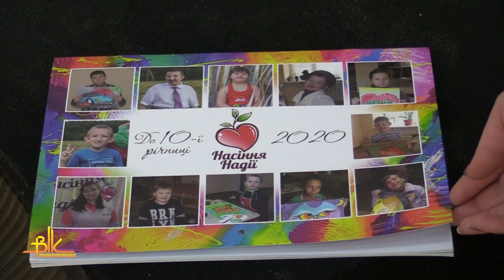ГО «Центр реабілітації «Насіння Надії» – 10 років